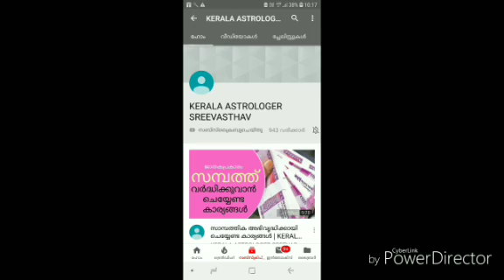2019 NEW YEAR PREDICTIONS | EDAVAM RASI MALAYALAM ASTROLOGY | K.P.SREEVASTHAV ASTROLOGER 9447320192